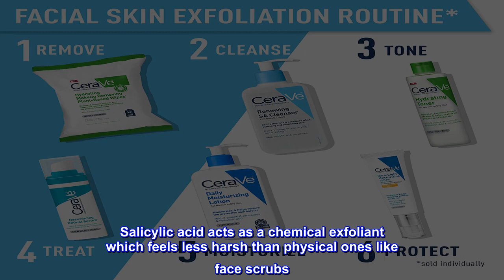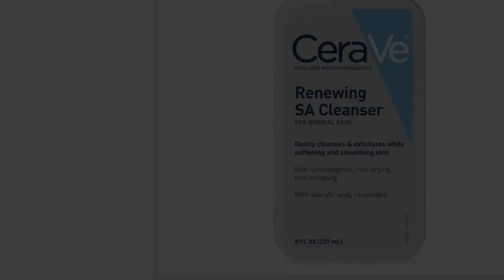Great product - CeraVe SA Cleanser | Salicylic Acid Cleanser with Hyaluronic Acid, Niacinamide & Ce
Great product -  CeraVe SA Cleanser | Salicylic Acid Cleanser with Hyaluronic Acid, Niacinamide & Ceramides

[ EXFOLIATING FACE WASH ] Salicylic acid (SA) is a beta hydroxy acid (BHA), an effective exfoliator that removes dead skin cells and promotes radiance. Salicylic acid acts as a chemical exfoliant which feels less harsh than physical ones like face scrubs
[ FOAMING CLEANSER ] Dispenses as a clear gel and transforms into a foaming face wash as you lather. With hyaluronic acid, niacinamide, and vitamin D, this facial cleanser cleanses, exfoliates, and hydrates skin without leaving a stripped & tight feeling
[ FACE EXFOLIATOR FOR ACNE PRONE SKIN ] This face cleanser is suitable for acne prone, oily skin and even those with psoriasis. Cerave SA skin care products provide exfoliation and skin relief to dry skin, rough and bumpy skin, and all other skin types
[ 3 ESSENTIAL CERAMIDES ] Ceramides are found naturally in the skin and make up 50% of the lipids in the skin barrier. All CeraVe products, formulated with three essential ceramides (1, 3, 6-II)to help maintain the skin’s natural barrier.
[ DEVELOPED WITH DERMATOLOGISTS & #1 DERMATOLOGIST RECOMMENDED SKINCARE BRAND ] CeraVe Skincare is developed with dermatologists and has products suitable for dry skin, sensitive skin, oily skin, acne-prone, and more.
Good for sensitive skin
At first i was kinda not felling it but after using it for 2 months I see my under eyes dark spots start to clear. Its a good gentle cleanser to begin with and it doesn’t burn my face at all and it also removes my makeup. I would recommend putting moisturizer on your face after using because it does dry your face but that might just be me. I have dry skin.